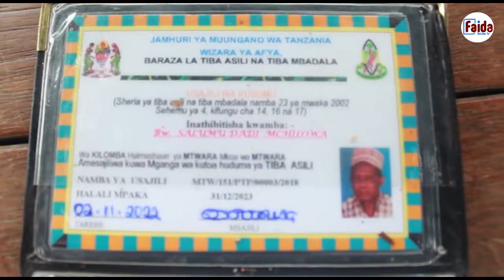UKIUNGWA MFUPA KIENYEJI, UKIJA HOSPITALI TUNAVUNJA PALIPOUNGWA KISHA TUNAWEKA CHUMA.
Baada ya kuongea na Mganga wa Kienyeji anayeunganisha Mifupa iliyovunjika kwa njia ya asili aitwae Salum Dadi Mchilowa mkazi wa Kiromba Mkoani Mtwara, Faida Online TV tumemtafuta na kuzungumza na Daktari bingwa wa upasuaji wa Mifupa kutoka Hoapsitali ya Rufaa ya Kanda ya Kusini, iliyopo Mitengo Mkoani Mtwara aitwae Dokta Lameck ambae anasisitiza watu kwenda Hospitali pale wanapopata mvunjiko.